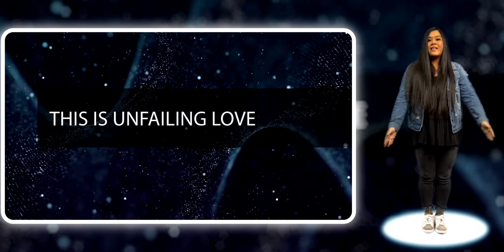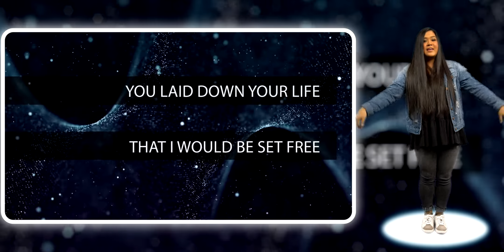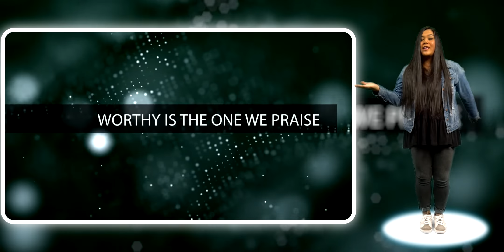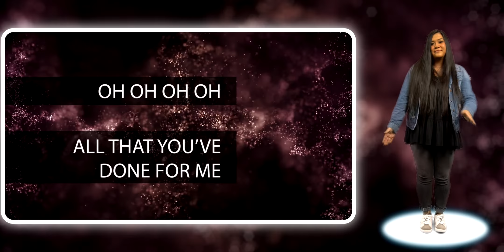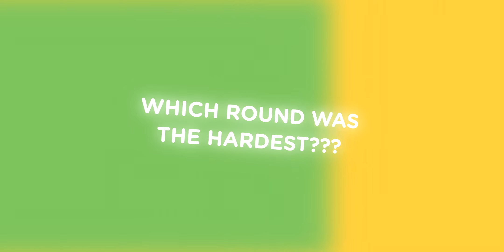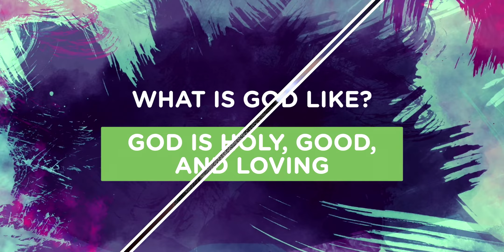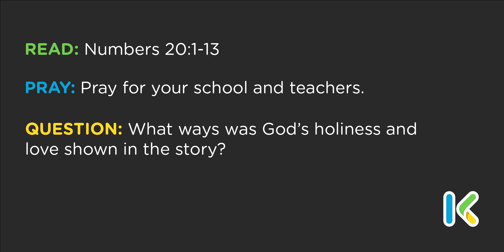Kid's Worship Experience - February 13 , 2022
Big Idea: What is God like? God is holy, good, and loving.